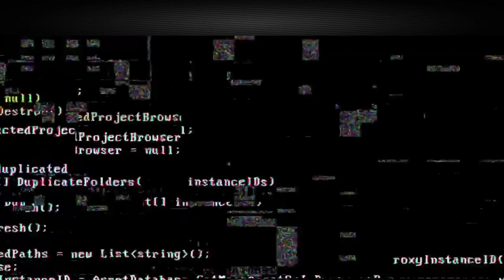FNF | Roxanne Wolf +Muscle -ALL CLOTHES = ? | Fnaf Security Breach | FNAF ANIMATION MEME | FNAF PLUS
Thank you very much for watching the video: FNF | Roxanne Wolf +Muscle -ALL CLOTHES = ? | Fnaf Security Breach | FNAF ANIMATION MEME | FNAF PLUS
I do my best for you and I hope you enjoy my videos. If yes, please write about it in the comments and like this video. I will be very happy.😊❤️